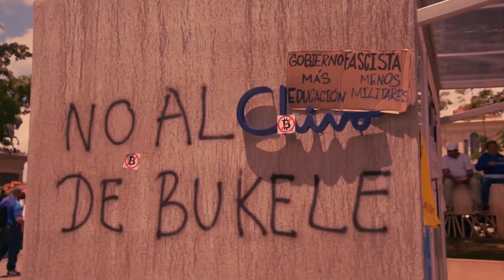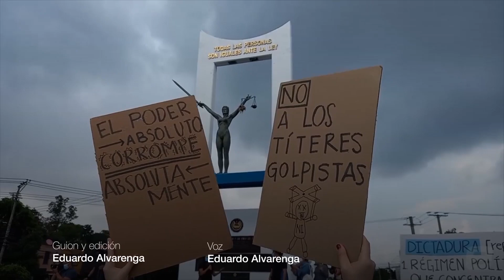ACTO 1: La democracia en coma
Sin un debido proceso, la Nueva Asamblea Legislativa destituyó el 1 de mayo a los magistrados de la Sala de lo Constitucional, de la Corte Suprema de Justicia y el fiscal general de la República. Así, el gobierno actual consolidó su poder absoluto permeando los tres poderes del Estado.